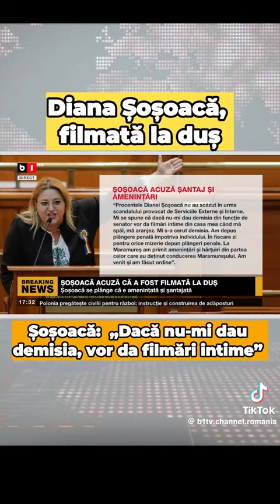RUȘINE B1 TV